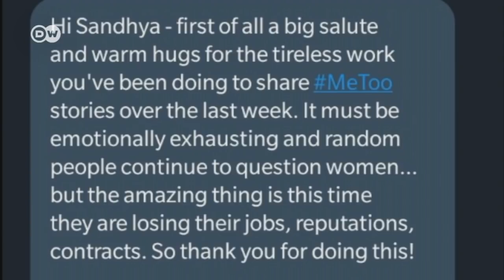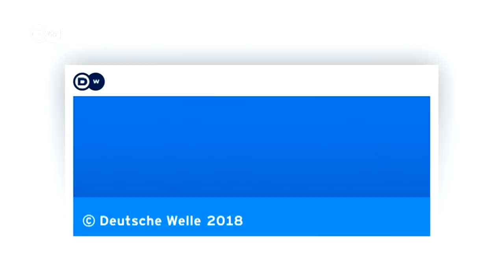MeToo hareketi Bollywood'a sıçradı - DW Türkçe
Kadınların yaşadığı cinsel taciz ve tecavüzleri açıkladığı MeToo hareketi Hindistan'a da sıçradı. Aralarında Tanushree Dutta'nın da bulunduğu pek çok Bollywood yıldızı film setlerinde yaşadıklarını açıklamaya başladı. Deutsche Welle'ye özel açıklamalarda bulunan Dutta, bir Bollywood aktörünün kendisini nasıl taciz etmeye kalkıştığını anlattı. Rahul Joglekar, Mumbai'den bildiriyor.H